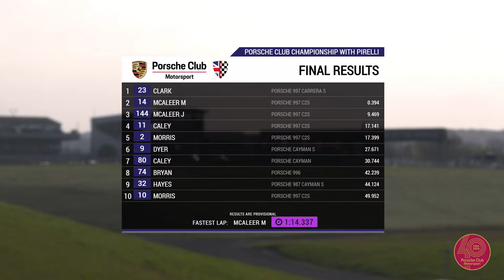2024 Season - Donington Park - Race 2 - Porsche Club Championship with Pirelli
The Porsche Club Motorsport race season starts at Donington Park this Sunday, April 21st, and it is a landmark one marking the 40th anniversary of the club’s long running premier race series – the Porsche Club Motorsport Championship with Pirelli. Having started this very weekend in 1984, the series has evolved over the years but continues to provide a home for racing Porsches with close, exciting racing.

Fittingly for such an anniversary the new season sees a few changes, with class two becoming the Porsche Club Motorsport AM Championship, drivers competing there for class success but the outright champion can now only come from the well-supported main class of the series. Also, new for 2024 is the addition of two new Porsche models to the list of permitted cars, the 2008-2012 models of the 997 C2S and the Cayman S.